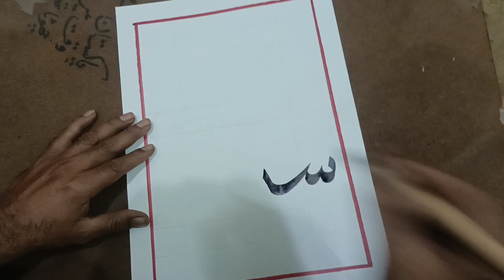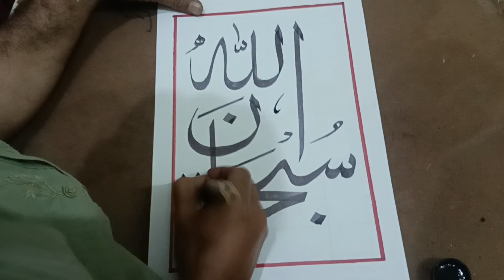How to make| Arabic Calligraphy| Quranic Verse Calligraphy for beginners| by Arfa Shahzadi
assalamualaikum viewers

Creating Arabic calligraphy, especially Quranic verse calligraphy, is a beautiful and intricate art form. Here's a general guide to get you started

Select a Quranic verse that holds personal meaning or significance to you. Consider factors such as the message of the verse and the aesthetic appeal of its words.

Start by writing the verse in Arabic script using your chosen calligraphy tool. Pay close attention to the shape and thickness of each stroke, as well as the spacing between letters and words.

Remember, creating Arabic calligraphy takes time, patience, and practice, so don't be discouraged if your first attempts aren't perfect. Enjoy the process of learning and refining your skills, and let your creativity flow as you express the beauty of Quranic verses through the art of calligraphy.